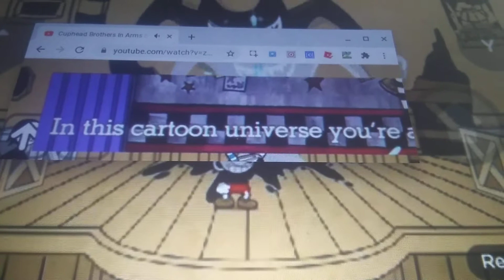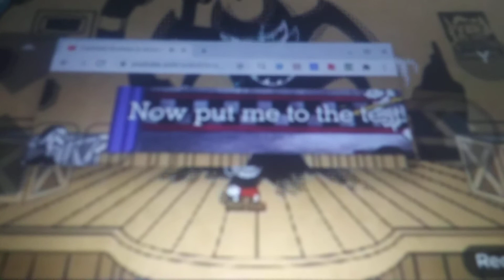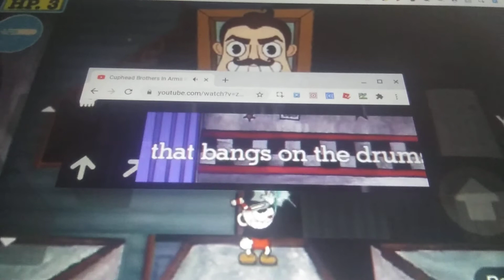Brothers in Arms Android:CupHead With Lyrics